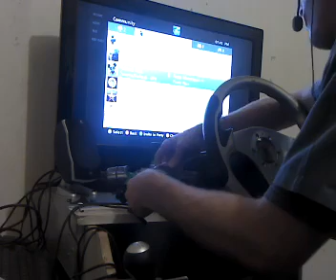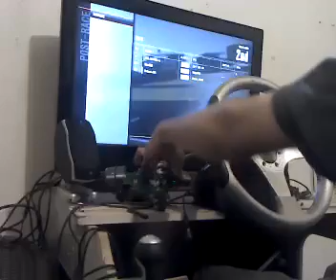Fm4 drift wheel mod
My wheel rim mod